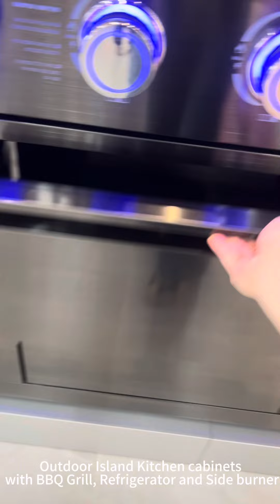Island Outdoor Kitchen | Black Stainless Steel | Gas BBQ Grill | Side Burner | Refrigerator | shorts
3 Pieces Outdoor Kitchen Cabinet
Built-in Gas BBQ Grills with cabinet, Side Burner
Countertop Height : 900mm /35.4inch
Stainless steel or Black powder coating or 6sets option

This outdoor kitchen is special made with good stainless steel material and with GAS fuel, you can DIY your outdoor kitchen simply at your backyard, garden and outdoor.
Our factory also can provide customized service according to your requirements .

For more details , welcome to inquire :
Joyce huang
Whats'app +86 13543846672